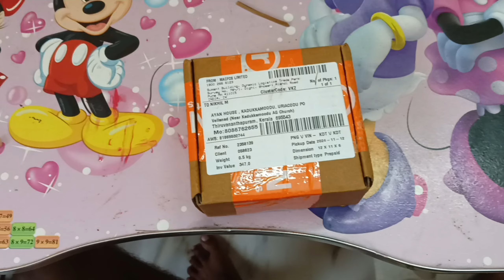orange | icr18650 | 2200mah | lithium-ion | battery